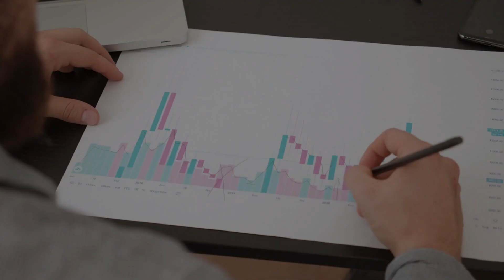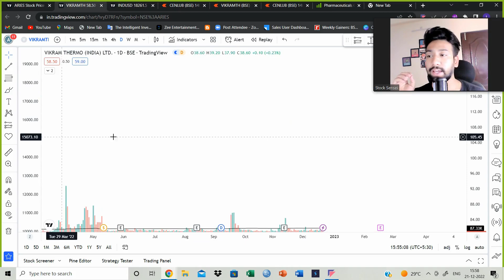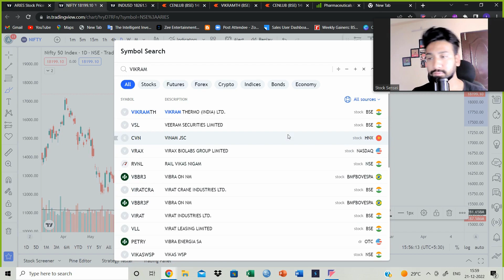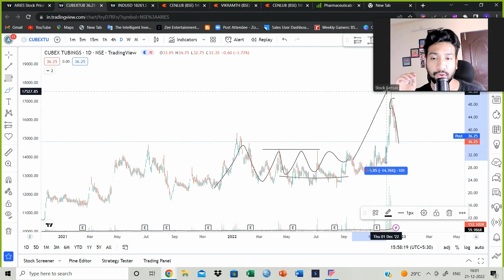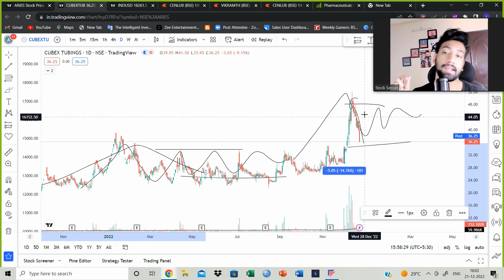Catch it | Big move ? | Swing stocks | No indicator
Stocksensei is a community that spreads and shares knowledge on the stock market.
This video is based on a self-tested strategy, which StockSensei uses to make and manage its trade.